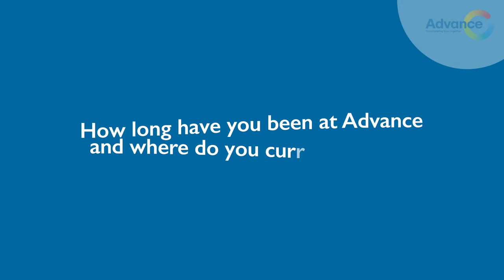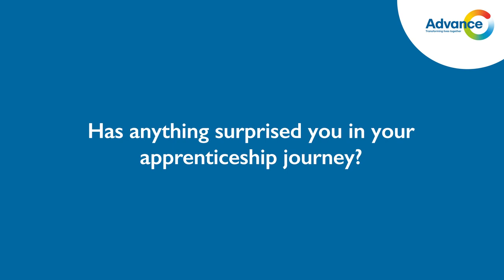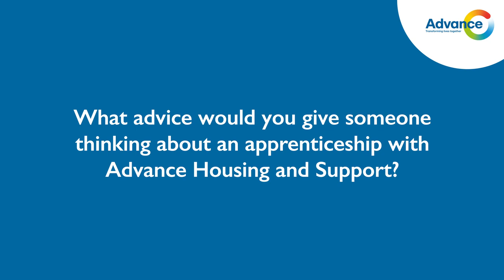NAW2024 Paula's apprenticeship journey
Support Manager Paula describes her apprenticeship journey studying for a 'Lead Practitioner in Adult Care' Level 4 qualification with Lifetime training. Advance are proud to National Apprenticeship Week 2024.